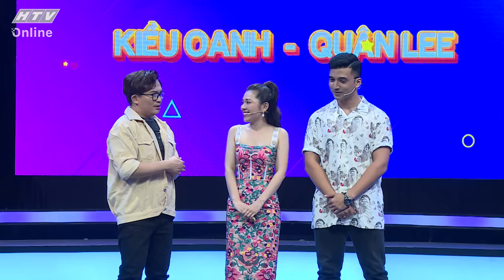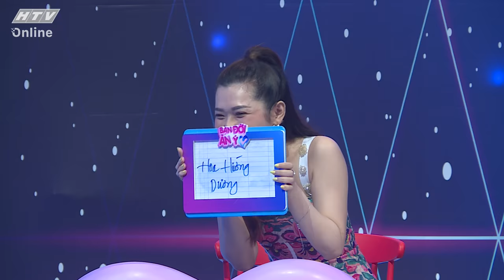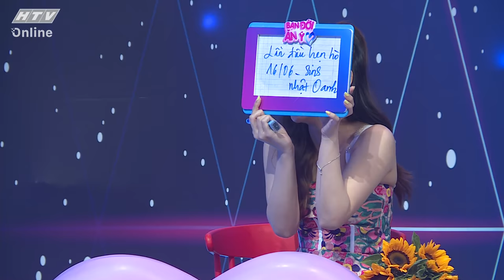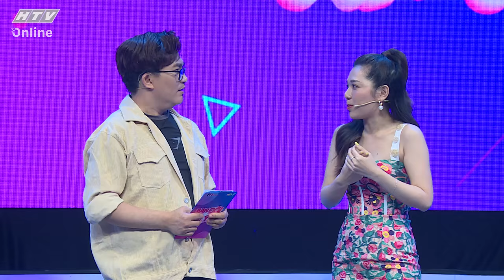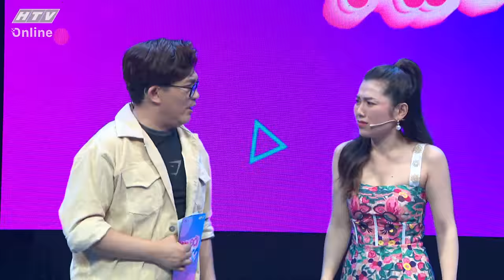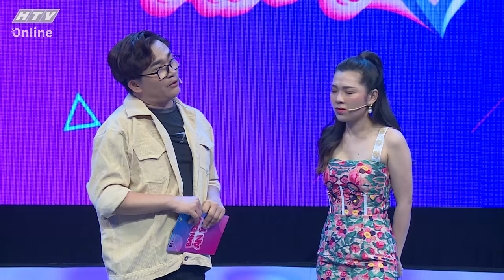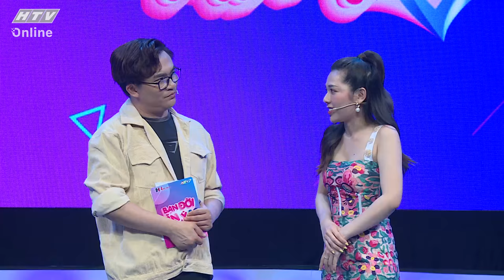BẠN ĐỜI ĂN Ý | Ca sĩ Kiều Oanh và rapper Quân Lee: Người yêu từ kiếp nào | BĐAY - TẬP 10 FULL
"Bạn đời ăn ý" phát sóng lúc 20g30, thứ ba hàng tuần trên kênh HTV7.

"Bạn đời ăn ý" là chương trình giúp các cặp đôi kiểm tra mức độ ăn ý với nhau trong cuộc sống để hòa hợp, sống an yên, vui vẻ và hạnh phúc hơn. Chương trình mong muốn sẽ là nơi để các cặp đôi thể hiện tình yêu, sự thấu hiểu và kiểm tra mức độ hòa hợp trong cuộc sống hôn nhân, gia đình.

Với thời lượng 45 phút mỗi tập, chương trình gồm 3 vòng chơi: Vòng đầu, MC sẽ tạo không khí và giao lưu với người chơi về câu chuyện hôn nhân của họ. Sau đó, người chơi sẽ được đề nghị tự cho điểm về mức độ ăn ý, hòa hợp với nhau trong quãng thời gian tìm hiểu, sống chung; Vòng 2 sẽ gồm 3 phần thi: Thử thách thấu hiểu, Đo độ sẻ chia và Cùng lên tiếng; Vòng 3 là lúc Ban bình luận cho điểm dựa vào các tiêu chí của chương trình để so sánh với điểm tự đánh giá của cặp đôi người chơi. Trên cơ sở đó, Ban bình luận sẽ đưa ra lời khuyên để giúp cặp vợ chồng ăn ý, thấu hiểu và hòa hợp hơn, nhằm hướng tới một cuộc hôn nhân hạnh phúc.

Cú pháp tìm nhanh chính xác: "HTV BDAY" hoặc "HTV​ BDAY Tap XYZ".
HTV BẠN ĐỜI ĂN Ý | HTV​ BDAY #10 FULL | 13/7/2020